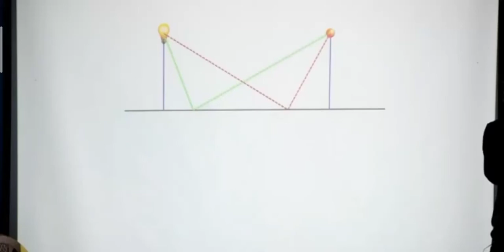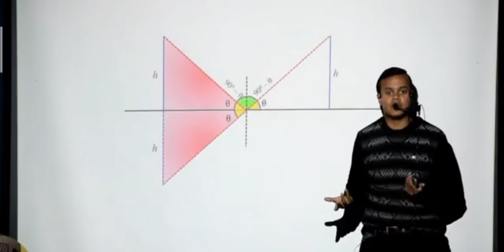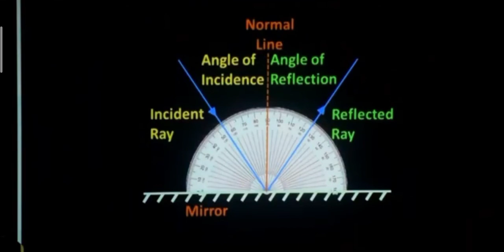आपतन कोण, परावर्तन कोण के बराबर क्यों होता। है।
Abhishek sir